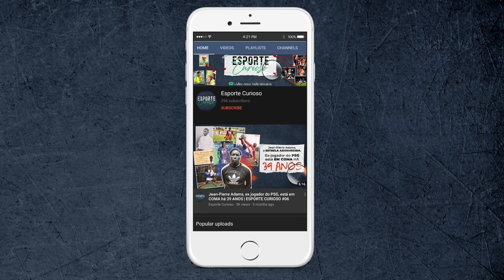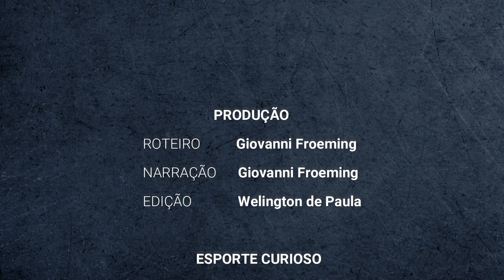Eles são os ÚNICOS árbitros BRASILEIROS que apitaram uma final da COPA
Hoje contaremos um pouquinho da história de Arnaldo Cezar Coelho e Romualdo Arppi Filho, os dois primeiros, e únicos, árbitros brasileiros que apitaram uma final de Copa do Mundo.

🔻VÍDEOS SUGERIDOS🔻

✍🏼🎙️ Roteiro e Narração: Giovanni Froeming (@giovannifroeming)
👨🏽‍💻📽️ Edição: Welington de Paula (@eusouowelin)